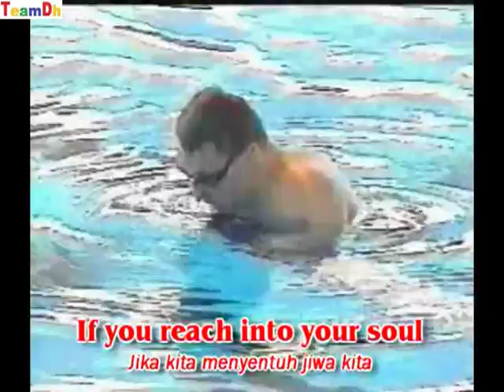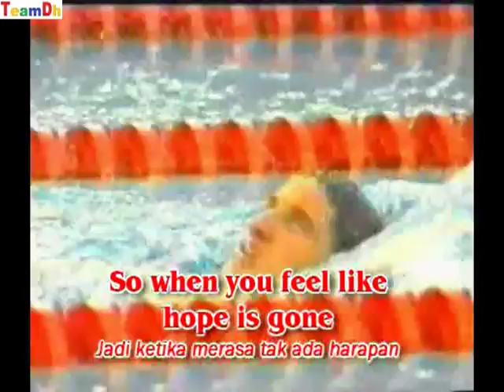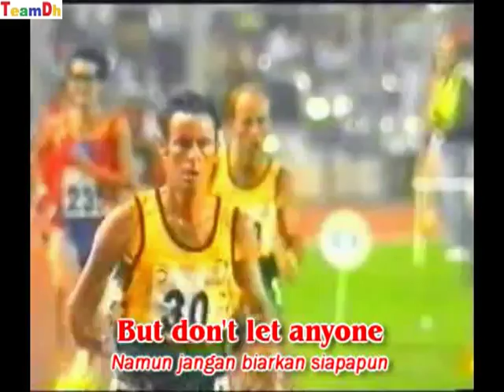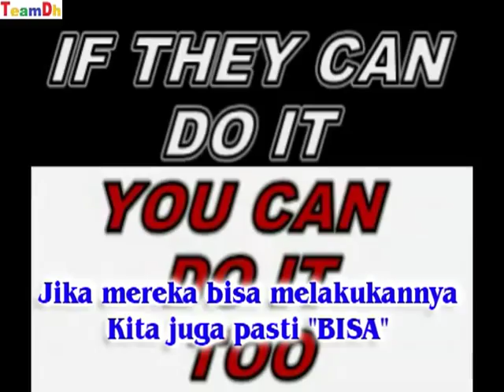Paralympic Heroes.mkv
everyone is a hero...